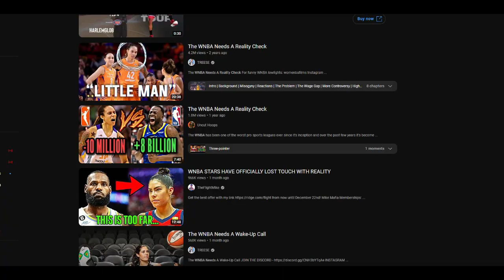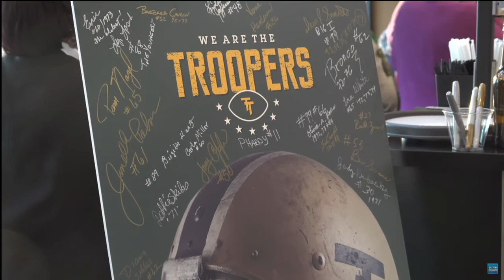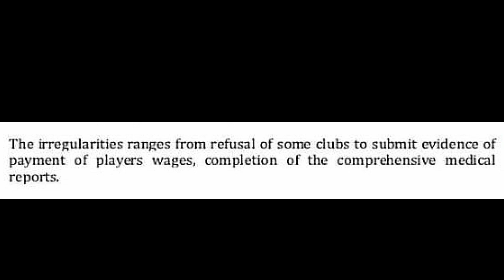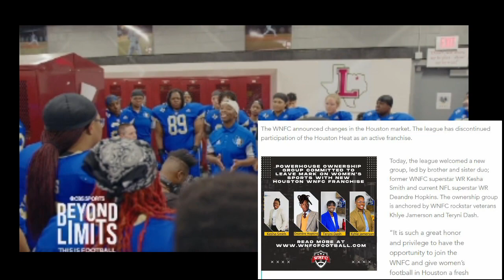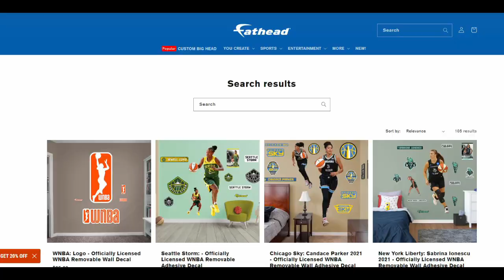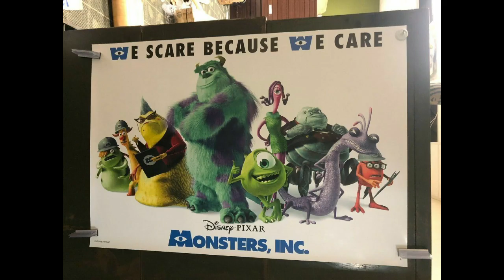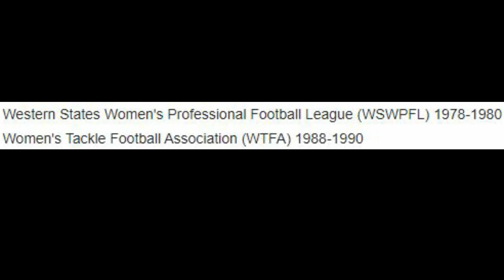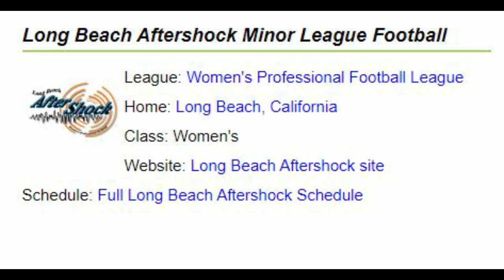The Weird World of Women's American Football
The One Point Safety Movement, while on the hunt for a one point safety in the women leagues, found a strange and obscure corner of American Football lore.

Credit to Bones @vampspeed and @Tipy for the background music.

Written sources:
This journal was essential for the early history section of this video.